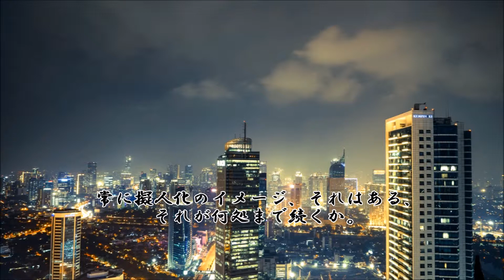ショートサーキット出張版読み上げ動画2686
「九尾の狐」それは、強力な統制と正義！の幻影を見せる訳だ、
が。主観であるだけで「王の権威」と”それ以外は”同じとか。

素材著作
風景